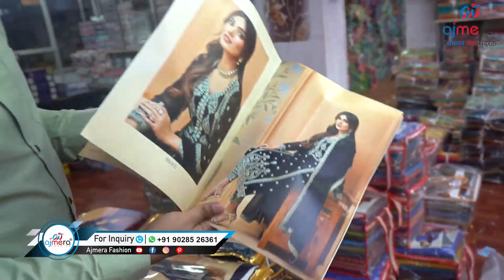Best Clothes Buisness Idea in India that Some People don't know 😊🤗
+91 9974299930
Ajmera Fashion.